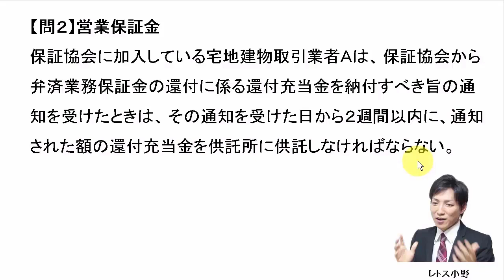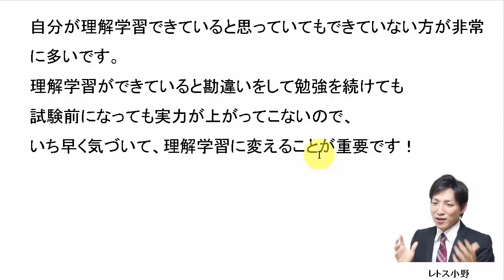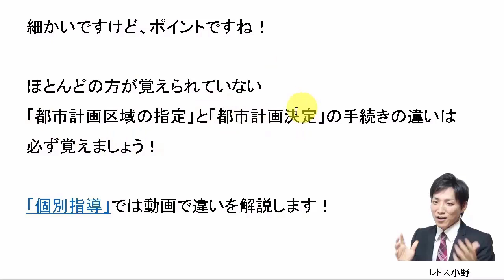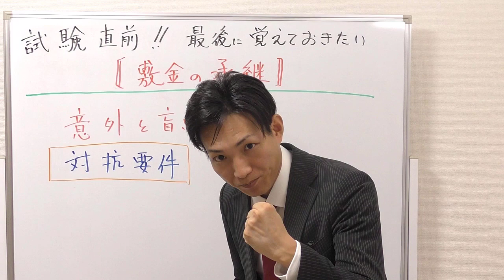【宅建過去問】10月4日の３問【レトス小野】宅建過去問解説